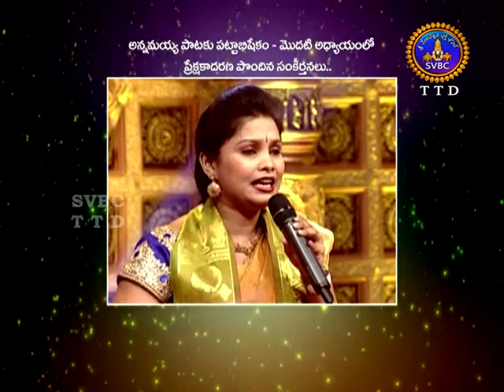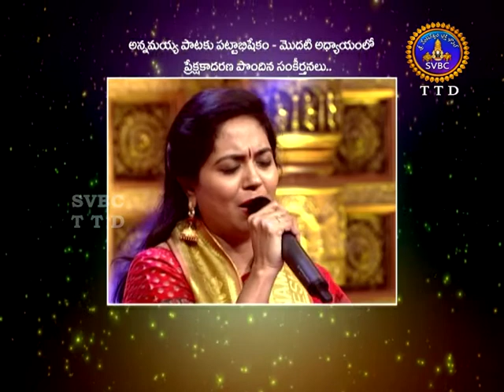Annamayya Pataku Pattabhishekam | Season-2 | Part-3 | Ep 07 | 27-05-17 | SVBC TTD